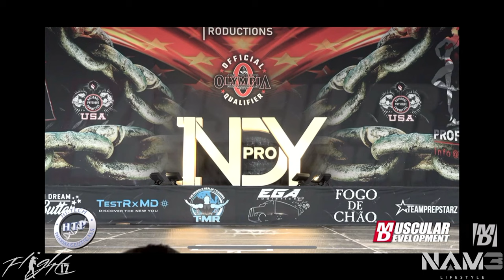Episode VI: From 104 Pounds to Olympian: Bryan Balzano's Incredible Journey as a Bodybuilder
Join us as we dive into the incredible journey of Bryan Balzano, a true testament to resilience and determination. In this captivating episode, we explore the powerful dynamics of Bryan's transformation from a 104-pound teenager to an IFBB Pro and Olympian. With thoughtful conversation and bold predictions, Bryan shares the hard truths, relentless training, and the pivotal moments that defined his path in bodybuilding.

Balzano's story is more than just muscles and competition; it's about overcoming adversities and pushing the limits of human potential. From his early days competing in the NPC Mike Francois Classic to earning his Pro card and finally stepping onto the Olympia stage, we unpack all the action and sacrifices that came with his journey.

Experience a thought-provoking conversation as Bryan opens up about the challenges of maintaining peak physical condition, the impact of sports politics, and his eventual decision to retire from professional bodybuilding. This episode is packed with insights, from the importance of mental fortitude to the meticulous planning that goes into competing at the highest level.

Whether you're a sports enthusiast or a casual listener, Bryan's story will inspire and motivate you. Don't miss out on this deep dive into the life of an extraordinary athlete.

CHAPTERS:
0:00 - Intro
1:08 - Bryan Balzano Introduction
4:10 - Sports Background
5:46 - Starting Lifting
8:33 - Decision to Compete
11:05 - Entering Bodybuilding
14:32 - Mindset for First Show
15:52 - Goal Setting
17:49 - Mindset for First Show
21:56 - First Show Experience
24:10 - Comparing First Show Experiences
27:06 - Winning First Show
29:47 - Nick Walker’s Pro Journey
33:57 - Nick Walker’s Pro Journey (Part 2)
39:00 - Hiatus After Turning Pro
40:40 - Tailbone Surgeries and Career Threats
46:08 - The 26 Months
48:08 - Learning in Darkness
50:30 - First Pro Show
54:38 - Second Pro Show
54:54 - Brian’s 2nd Pro Show
56:48 - Brian’s Confidence Shift
59:28 - Breaking Down Indie Pro Routine
1:02:10 - First Olympia Experience
1:10:40 - Retirement from Bodybuilding
1:16:30 - Prep for Shows
1:17:58 - Liver Failure from Steroids
1:20:24 - Common Prep Substances
1:22:34 - Training Regimen
1:25:54 - Competing Naturally
1:28:40 - Competing Naturally (Transparency)
1:34:14 - Authenticity in Bodybuilding
1:35:55 - Joy of Lifting
1:37:25 - Work Ethic in Bodybuilding
1:40:54 - Pain in Training
1:41:34 - Sacrifice for Success
1:46:55 - Becoming a Pro
1:49:48 - End of the Interview